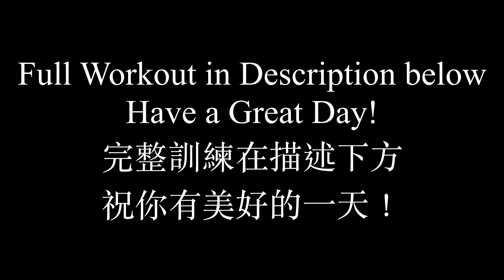[Home Leg🦵+Ab Workout] How to FRY your CHICKEN LEGS🍗 at Home (home equipment needed)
0:00 1A. Nordic Curls
0:14 1B Banded Sissy Squat
0:23 2A Half Glute-ham Raise
0:32 2B Banded Step ups
0:53 3A. Banded Hip Thrust
1:02 3B Standing Single Leg Calf Raises
1:14 4. Hollow Body Crunch 3 sets 8-15 reps

Legs:

Superset 1:
1A. Nordic Curls 6-10 reps (4-6s eccentric, after failing to do any concentrics, push back up and continue with the eccentrics)
1B Banded Sissy Squat 10-15 reps (stand on feet, full extension at the top, don't go all the way down to maintain tension on the band)
3 sets 1.5 min rest between sets

Superset 2:
2A Half Glute-ham Raise 8-10 reps (lean forward, prevent your hips from sitting back to maintain tension on the hamstrings, full hip extension at the top)
2B Banded Step ups 6-10 reps(each leg) (Grab 2 heavy objects, e.g rice, each hand, wrap a band around your neck and mid-foot to increase tension at lock out position, sit your butt to your heels, allowing your knee to go over your toes for full knee flexion)
3 sets 1 min rest

Superset 3:
3A. Banded Hip Thrust 8-10 reps (toes to front, expand knees outward, slow eccentric and concentric while focusing on expanding your knees as much as possible throughout the whole set
3B Standing Single Leg Calf Raises 15-20 reps(each leg) (use hand of resting side for balance, ensure full stretch at bottom, then flex all the way up, slow down on eccentric)
3 sets 1 min rest

Abs:

4. Hollow Body Crunch 3 sets 8-15 reps
(Breathe out from abs during concentric, ensure full stretch of abs at bottom, push hands behind your ears the whole set to avoid cheating)